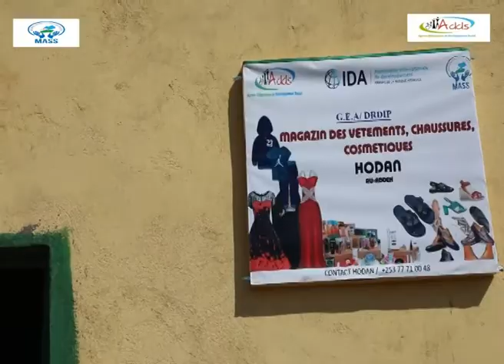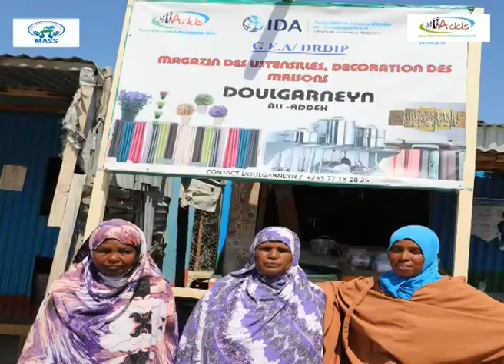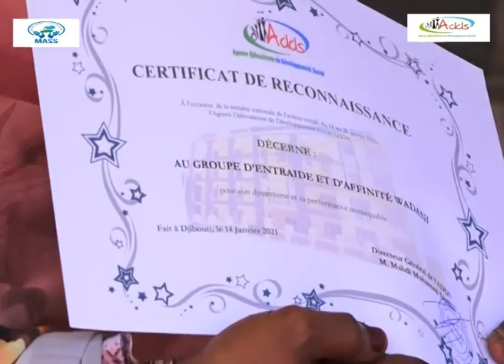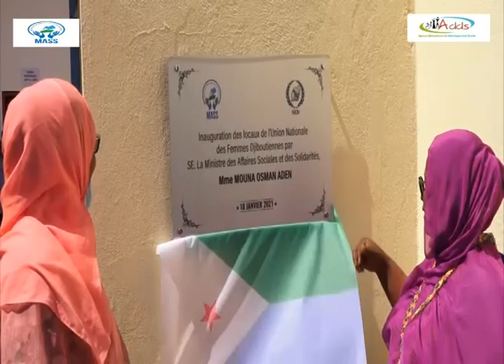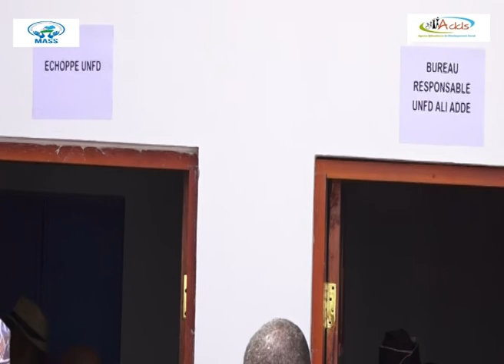Adds Djibouti-Cérémonie de semaine de l’action nationale à Ali Addeh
Cérémonie de semaine de l’action nationale   à  Ali Addeh